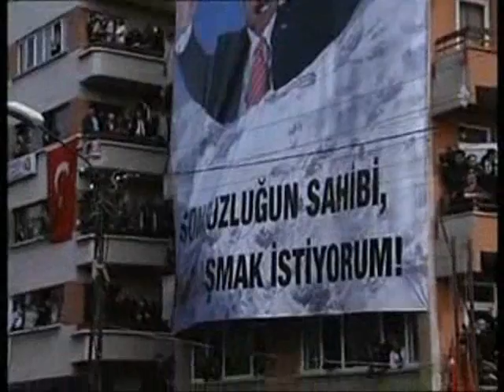BBP partisi Genel Sekreteri Sayın Yalçın Topçunun Konuşması